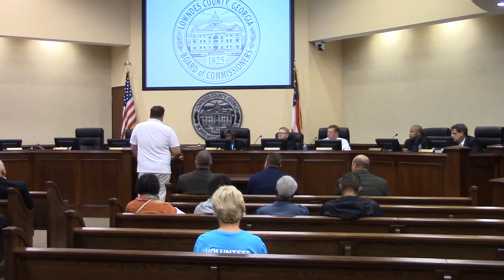Special Presentation - Complete Count - Census 2020 @ LCC Regular 2020-01-14